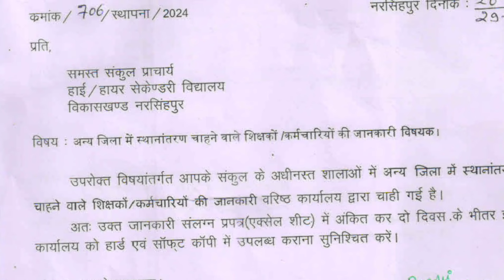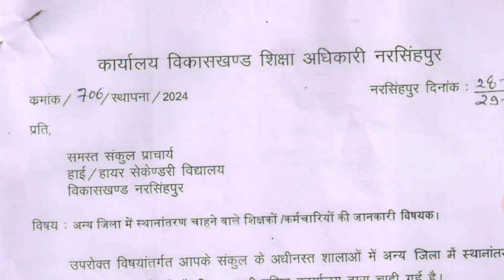अन्य जिलों में स्थानांतरण चाहने वाले शिक्षक || mp teacher transfer latest order